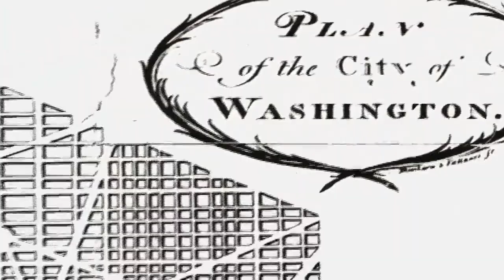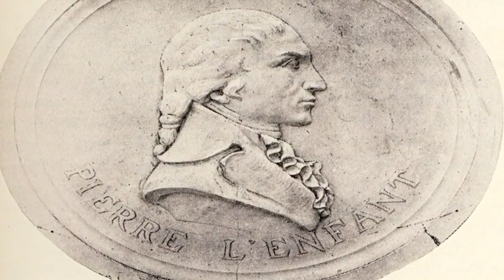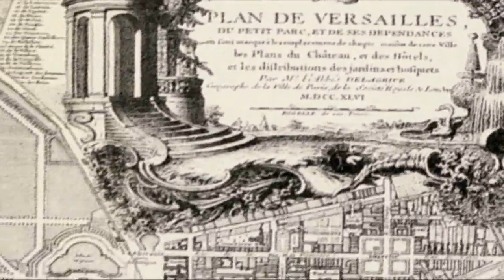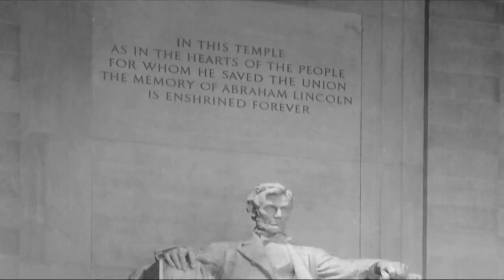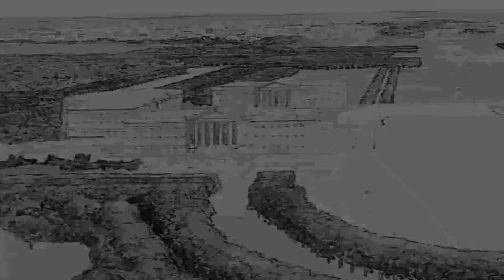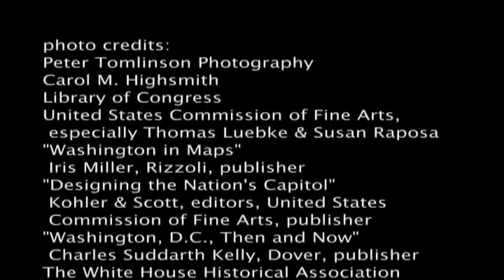Washington: The Classical City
This documentary film by the National Civic Art Society tells the story of how Washington, D.C. became an iconic classical city.

Beginning with the Founding Fathers' classical vision for the nation's capital, the film delves into the history of the city's design, including the L'Enfant Plan, the construction of the U.S. Capitol, and the 1901 McMillan Plan that created the magnificent National Mall and Monumental Core as we know them. Unfortunately, after World War II, the aesthetic integrity of the city was damaged as the federal government constructed Brutalist and other ugly Modernist buildings.